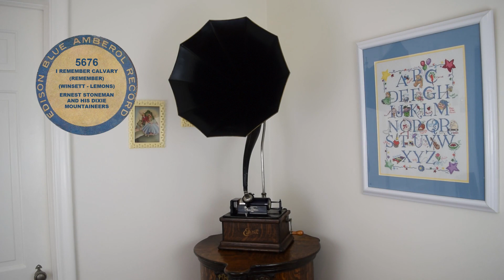5676 - I Remember Calvary - Ernest V. Stoneman & His Dixie Mountaineers